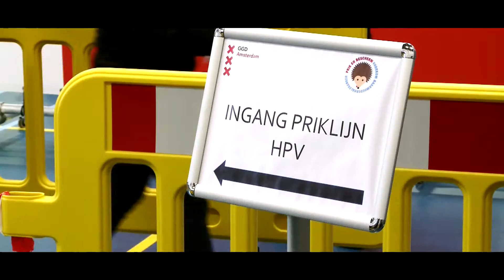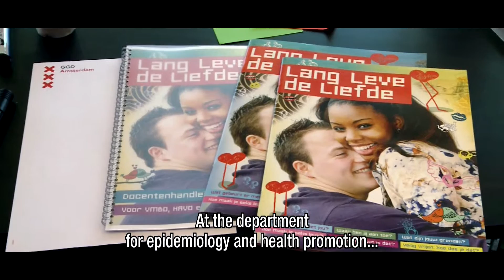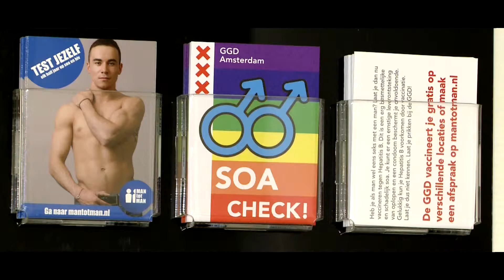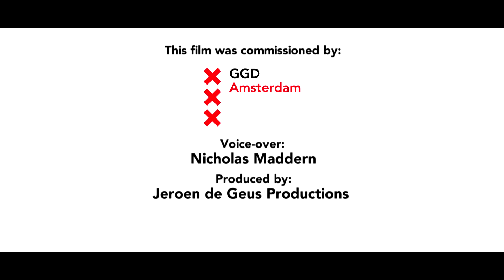Working together for a Healthy City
Corporate video of the Amsterdam Public Health Service (GGD Amsterdam)